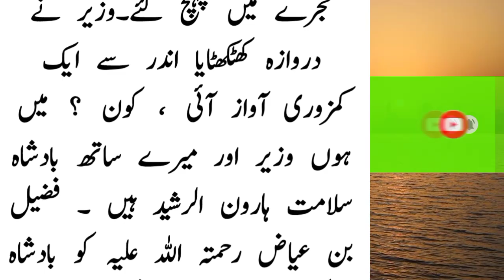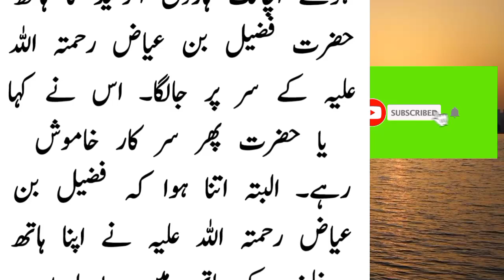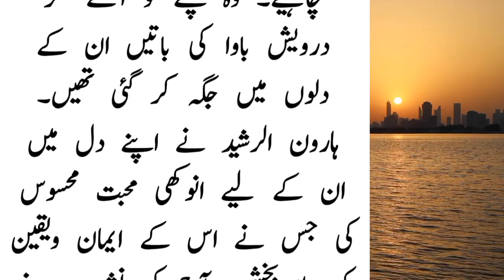The story of Caliph Haroon al-Rashid and the Wali of Allah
Hello friends, in today's video we will tell you the story of Khalifa Harun Al-Rashid and the Guardian of Allah

Hello Everyone,

the story of haroon al-rashid
the story of haroot and maroot
story of haroon rasheed
story of harun al-rashid
who was haroon al rasheed
history of haroon rasheed
haroon al rasheed
m haroon
haroon rashid history
haroon al-rasheed episode 8 urdu
haroon al-rasheed episode 9 urdu